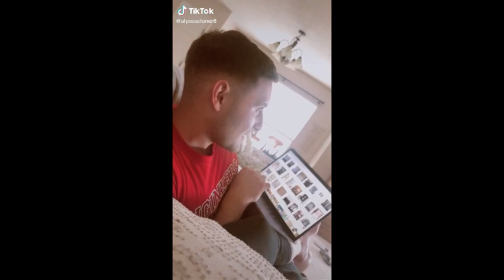You Could have been Nicer to me Today Tiktok Compilation [ Cute Reaction ]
I love the Mom reaction  so cute and Heart touching 💖💖
When you say "I feel  like,  You Could have been Nicer to me" See the Reaction , is really funny Tiktok Challenge .